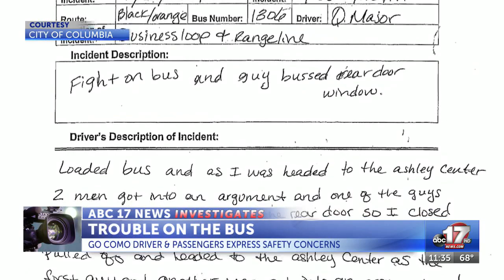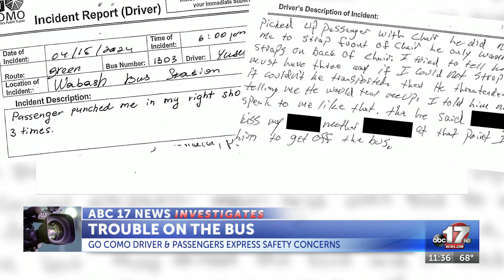Go COMO driver and passengers express safety concerns